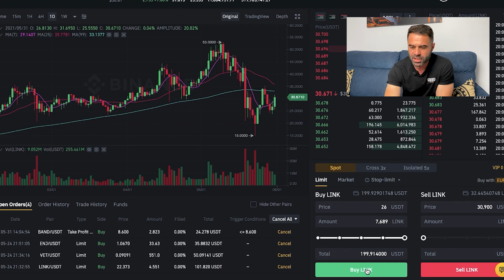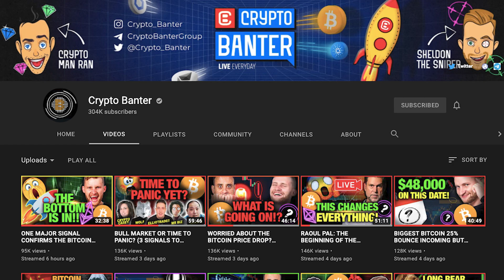Cum faci bani în bear market din crypto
Citeste mai multe despre asta in noul meu EBOOK